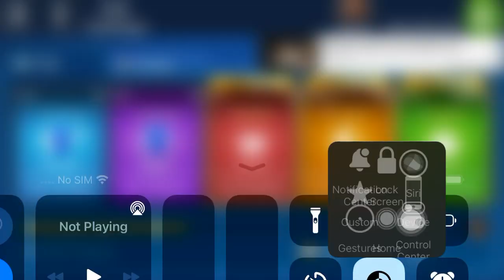Microsoft Solitaire Collection|Klondike Easy|July 4,2024|Daily Challenges